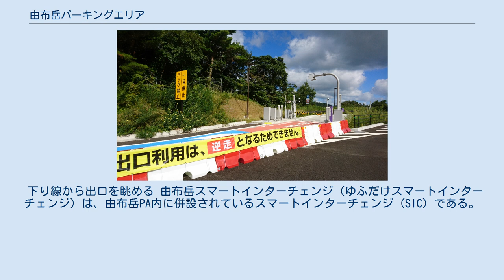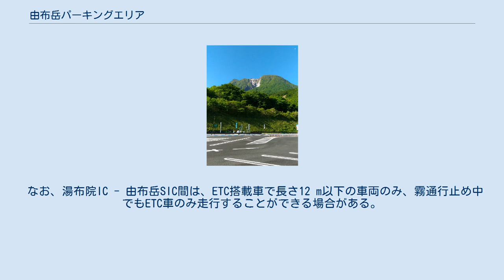由布岳パーキングエリア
日本のサービスエリア・パーキングエリア_ゆ
由布岳パーキングエリア（ゆふだけパーキングエリア）は、大分県由布市にある大分自動車道のパーキングエリアである。
バス停留所、スマートインターチェンジを併設している。
由布岳のふもとにある塚原高原にある。
 由布岳（上り線パーキングエリアから撮影） 由布岳バスストップ（ゆふだけバスストップ）は、由布岳パーキングエリアに併設されたバス停留所である。
バス事業者間では、高速由布岳（こうそくゆふだけ）という名称が使われており、一般的にはこの通称名で呼ばれている。
後述のスマートインターチェンジ設置工事のため移設工事が行われたため、当面の間休止中となっているが、後述する「とよのくに号（各停）」が休止したため、休止解除後に停車するバスはない。
 下り線から出口を眺める 由布岳スマートインターチェンジ（ゆふだけスマートインターチェンジ）は、由布岳PA内に併設されているスマートインターチェンジ (SIC) である。
大分県道616号塚原天間線と接続する。
 2016年（平成28年）11月27日供用開始。
利用可能車種はETC搭載の全車種（長さ12 m以下の車両）で24時間運用。
 なお、湯布院IC - 由布岳SIC間は、ETC搭載車で長さ12 m以下の車両のみ、霧通行止め中でもETC車のみ走行することができる場合がある。
 由布岳バスストップに関するカテゴリ: 由布岳スマートインターチェンジに関するカテゴリ: